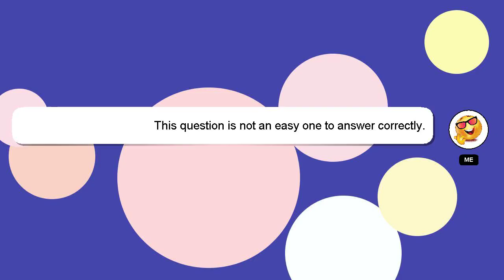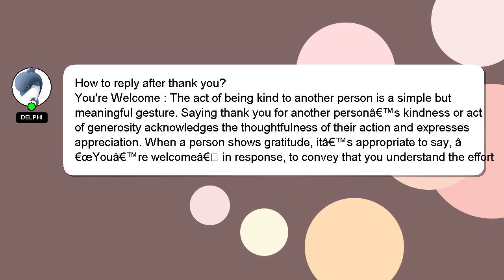How to reply after thank you?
A brief introduction of myself, Hello everyone, I'm Delphi. I am here to provide you with assistance in answering your questions. - How to reply after thank you?

If you need more specific information, let me know by leaving a comment or starting a chat. Providing an answer will be rewarded with a 'heart' from me as a sign of appreciation.

*2 What we are experimenting :*